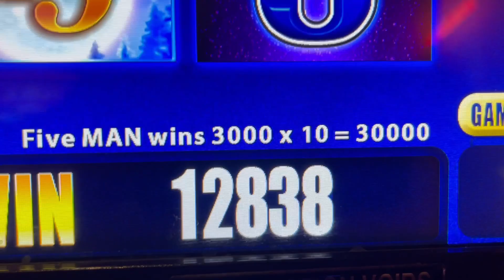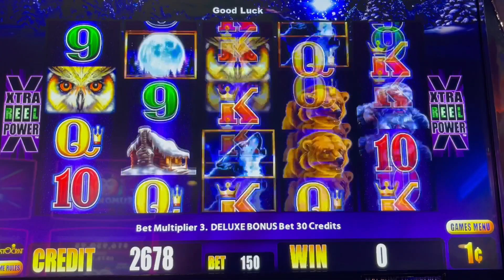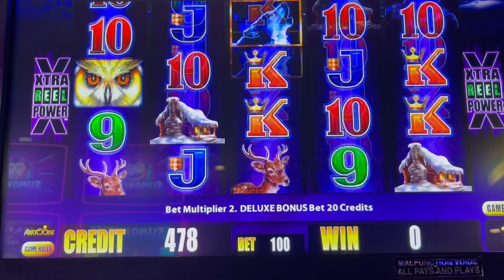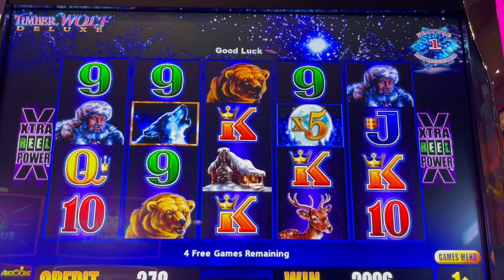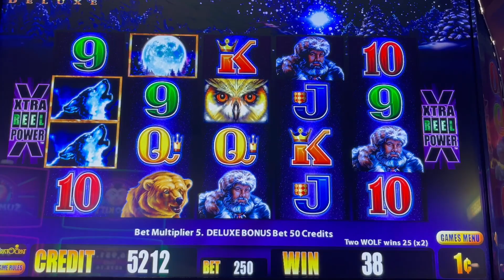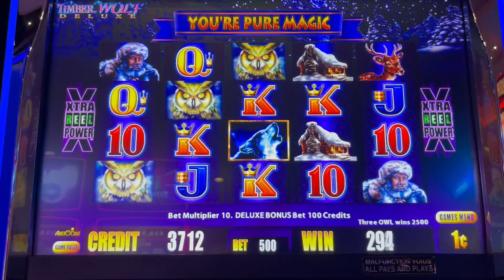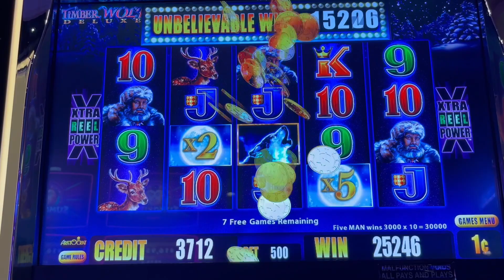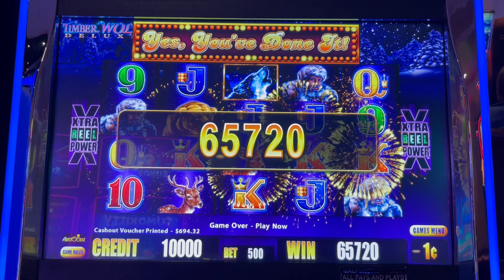OMG WHAT A BUILD UP